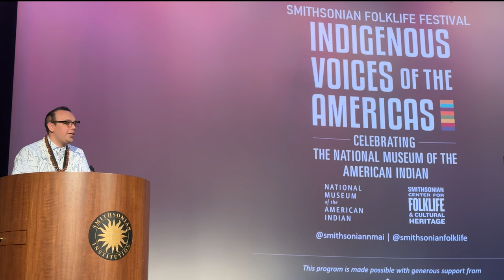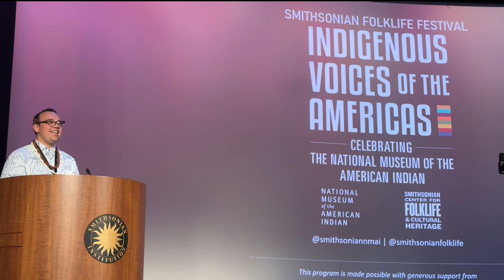Halena Kapuni-Reynolds: 2024 Smithsonian Folklife Festival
Halena Kapuni-Reynolds opens the Smithsonian Folklife Festival with a Native Hawaiian welcome on June 26, 2024.

Kapuni-Reynolds, who is Kanaka 'Ōiwi, delivered a prayer and a chant in the Hawaiian language. The ceremony took place at the National Museum of the American Indian in Washington, D.C.

The theme of the 2024 Smithsonian Folklife Festival is "Indigenous Voices of the Americas: Celebrating the National Museum of the American Indian." The event runs from June 26-July 1 on the National Mall.